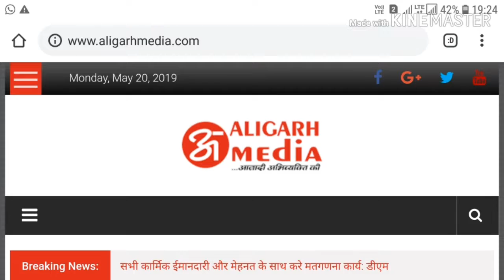Aligarh#ट्रिंकल हत्याकांड के सभी आरोपी गिरफ्तार, होगी मजिस्ट्रेटी जांच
अलीगढ मीडिया न्यूज़, अलीगढ। टप्पल के बनबारी लाल की ढाई वर्षीय बच्ची हत्या कांड में आरोपी जाहिद ओर असलम को पुलिस ने पूर्व में ही गिरफ्तार कर जेल भेज दिया था,आज आरोपी जाहिद की पत्नी और भाई मेहंदी हसन को गिरफ्तार कर पूछ ताछ की तो दोनों ने बताया कि बच्ची की अपहरण के बाद असलम के घर मे ले जाकर हत्या कर दी और बच्ची के शव को अपने घर के कूड़े के ढेर में दबा दिया,जब दो दिन बाद शव में से बदबू उठी तो 1 जून की रात्रि शव को घर के कूड़े के ढेर से निकालकर जाहिद की पत्नी ने दुपट्टे में लपेट कर घर से थोड़ी दूरी पर पड़े कूड़े के ढेर पर फेंक दिया 2जून को प्रातःबच्ची का शव क्षत्ति विक्षित हालत में मिला,जाहिद की पत्नी और भाई भी इस षड्यन्त्र में शामिल थे।असलम दुष्कर्मी ओर दुराचारी व्यक्तिव का व्यक्ति है उसने अपनी पुत्री के साथ भी दुष्कर्म किया था इसलिए उसकी पत्नी उसको छोड़ कर चली गयी है,असलम अपने घर मे अकेला रहता है और जाहिद का मित्र है।पुलिस आरोपियों के विरुद्ध जल्द ही चार्जशीट कोर्ट में पेश कर कड़ी पैरवी करेगी जिससे आरोपियों को फांसी जैसी कड़ी सजा मिल सके।